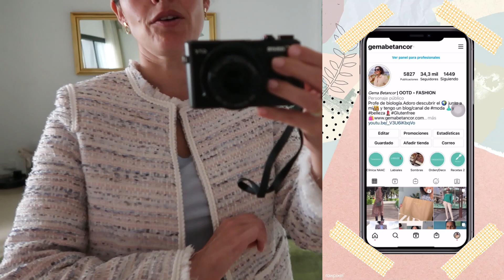7 LOOKS DÍAS DE TRABAJO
Hola chic@s!

Hoy les traigo 7 looks que he llevado para días entre semana, días de rutina y trabajo. Como ven de estilo variado, combinando tendencias y prendas de nueva temporada con otras que llevan años en mi armario.

PANTALONES VICHY LEFTIES
CAMISETA Y BAILARINAS  MANGO *OLD

LOOK 2:
VESTIDO H&M *OLD
BAILARINAS MANGO *OLD

LOOK 3
TOTAL LOOK ZARA *OLD

Camiseta Primark *old
Parka Stradivarius *old
Deportivas y cinturón Michael Kors

Jeans Zara *old
Camiseta Primark
Deportivas Nike Modealo Daybreak

Look 6:
Jeans Modelo Marine Straight Zara (lo hay en web en diferentes colores)
Blusa: Zara *old
Cuñas esparto Pull and bear *old

Look 7:
Jeans Levis 501 Modelo Cropped
Camisa Zara y zapatos Zara *old
Cinturón Loewe Enlace
Chaleco Fórmula Joven El Corte Inglés *old

GEMA